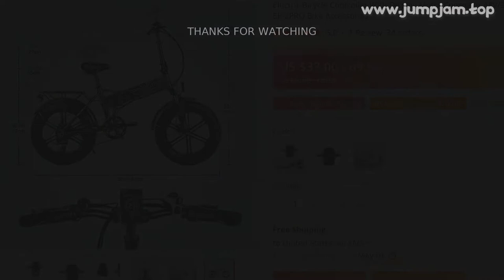🔥 [ ON SALE ] ELECTRIC BICYCLE CONTROLLER WITH DISPLAY MOTOR CONTROLLER 48V/39V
00:00:00 Intro
00:00:10 Presentation
00:00:56 Fin 🙏

ELECTRIC BICYCLE CONTROLLER WITH DISPLAY MOTOR CONTROLLER 48V/39V 18A X759 -AAM001 UPDATED PARTS ENGWE EP-2PRO BIKE ACCESSORIES

PRODUCT STARS ⭐: 5.0/5
STORE RATING: 92.7%/100%

MUSIC IN VIDEO: DIAMOND EYES HOLD ON NCS INSTRUMENTAL

1 REVIEWS AND USER RATINGS FROM AMAZON, ALIEXPRESS AND OTHER ONLINE SHOPS & CATALOGS!

 BUT CHEAP (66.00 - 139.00) LOOK CLOSER AT THIS

 PRODUCT!
TOP OF

 CATEGORY!